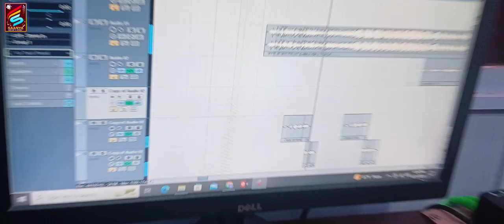Video_Songs | दोसाराके दिल देवेल | Rahul_Albela & Vivek Babuwa | New Bhojpuri Songs 2024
►Album :- दोसाराके दिल देवेल
►Song :- Dosara Ke Dil Dewela
►Singer :- Rahul Albela & Vivek Babuwa
►Lyrics :- Devdash & Aman Awanish
►Feat :- Jhumki Rani
►Mixing :- Saanya Recording Studio
►Video Director :-
►Company/Label :- Saanya Entertainment Entertainment
►Digital Partner :- Gosai Media Solutions  Pvt. Ltd